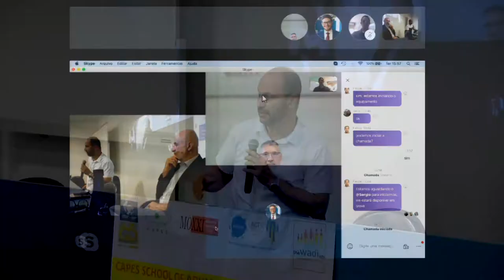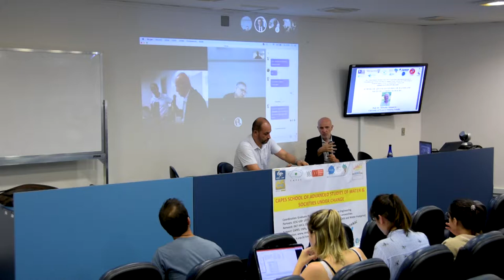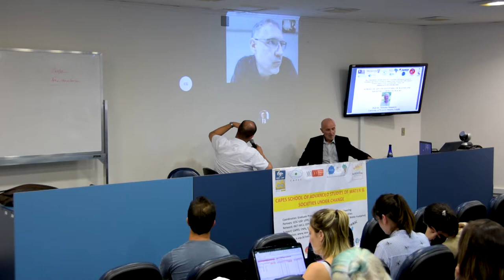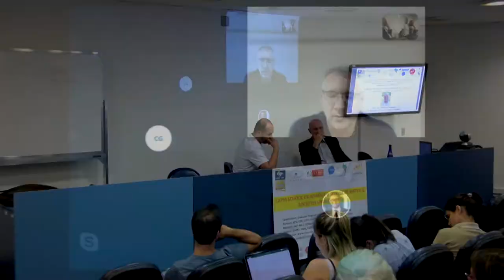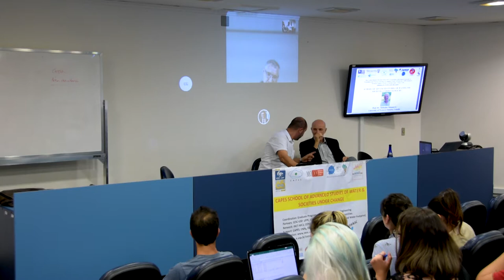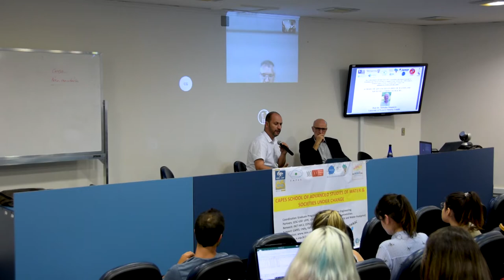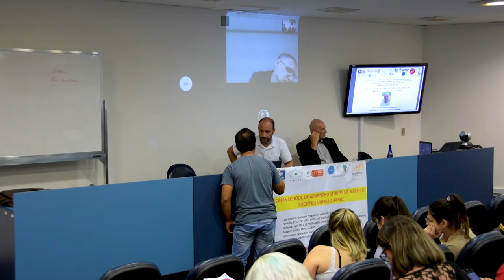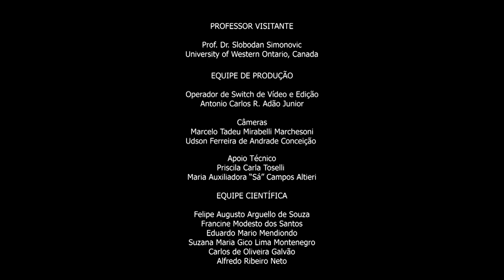Infrastructure Systems under Changing Climate – Challenges and Opportunities - Part 05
The CAPES/PROEX PPGSHS EESC/USP, in association with Federal University of Pernambuco and Federal University of Campina Grande, will host the CAPES School of Advanced Studies of Water & Societies under Change at the Anfiteatro do CETISC (USP São Carlos) School of advanced studies of water and Societies under change by Prof. Dr. Slobodan Simonovic - University of Western Ontario, Canada.

Context: The 2019 CAPES School of Advanced Studies of Water & Society under Change (SASW&SC) is divided into six different modules. SASW&SC's modules share interdisciplinary objectives and crosscutting issues related to running projects through INCTMC2, INCLINE, CEPED/SP, and CEPID/CeMEAI, developed by local and international institutions. All SASW&SC visiting professors are worldwide experts allocated through a mix of open talks, lectures, workshops and seminars, according to their experiences and recent published articles in journals. In this new SASW&SC module, climate change, water security and resilience are addressed with potential solutions for the 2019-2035 Brazilian Water Security Plan, promoted by Agência Nacional de Águas. Climate change has been raising attention in our society, but it still needs a clear linkage to water security plans, resilient infrastructure and sustainable development goals. Thus, the research alliance among EESC-USP, UFPE ad UFCG, promotes this 2019 SAWS&SC module to discuss and develop these pathways under private-public partnership.

Short Bio: Prof. Dr. Slobodan Simonovic is currently Professor Emeritus at the Department of Civil and Environmental Engineering,University of Western Ontario and Director of Engineering Studies with the Institute for Catastrophic Loss Reduction. Prof. Simonovic is globally recognized for his unique interdisciplinary research in Systems Analysis and the development of deterministic and stochastic simulation, optimization, and multi criteria analysis decision-making methodologies for addressing challenging system of systems problems lying at the confluence of society, technology and the environment. His research has been applied with a sustainable development perspective in water resources management, hydrology, flooding, energy, climate change and public infrastructure. His main contributions include modelling risk and resilience of complex systems. Prof. Slobodan received more than 50 awards for excellence in teaching, research and outreach. I published over 550 professional publications (264 in peer reviewed Journals) and three major textbooks (translated into Chinese and Farsi). His Hirsh Index of 52, i10 Index of 195, and over 10,500 citations are excellent for his interdisciplinary field of research.